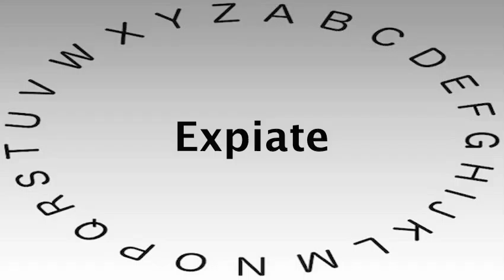SAT Vocabulary Words and Definitions — Expiate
This video shows you how to say or pronounce Expiate and gives the definition of Expiate.

What's your definition of Expiate?